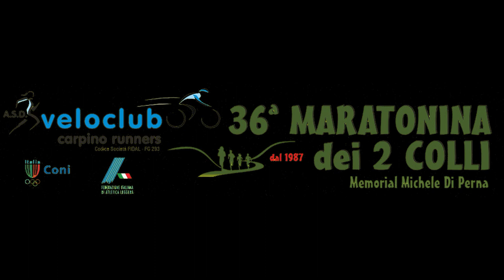Primo brano-Quartetto band- 36^ Maratonina dei 2 Colli 2024